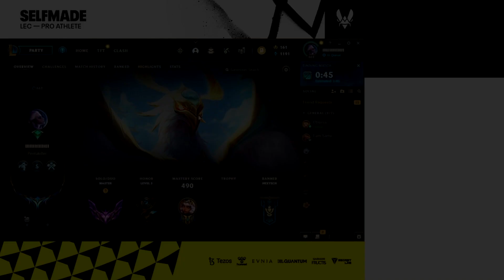VIT Selfmade About His COMEBACK to LEC [FNATIC or XL?!] [RUMORS]